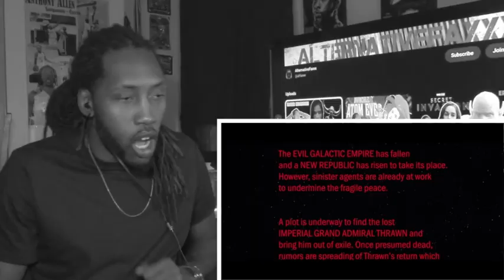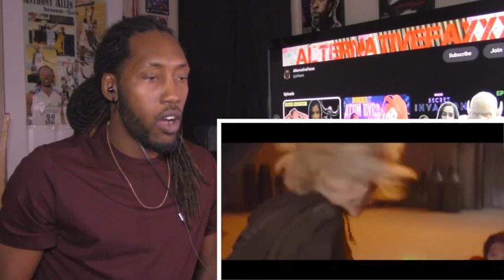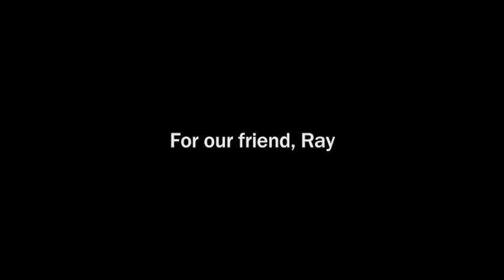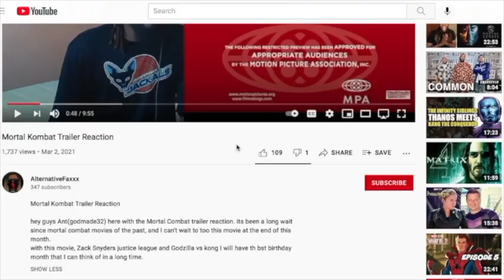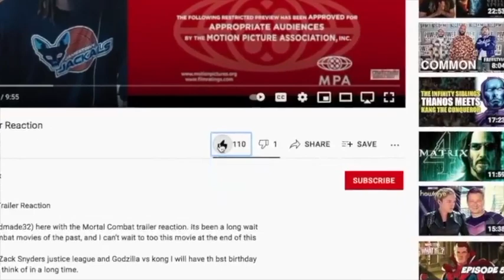AHSOKA EPISODE 1 REACTION!! 1x1 Breakdown, Review, & Ending Explained | Star Wars Rebels | Thrawn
AHSOKA EPISODE 1 REACTION!! 1x1 Breakdown, Review, & Ending Explained | Star Wars Rebels

SABINE WREN, HERA SYNDULLA, HUYANG, & AHSOKA TANO RETURN!
Star Wars series Ahsoka Ep 1 Reaction, Recap, Breakdown, Easter Eggs, Ending Explained, & Spoiler Review which in many ways plays as Star Wars Rebels Season 5, while of course following the aftermath of The Mandalorian Season 3, The Book Of Boba Fett, & The Clone Wars featuring an appearance from Ezra Bridger, Ryder (Clancy Brown), Loth Cats, Morgan Elsbeth (Witch Of Dathomir Reveal) giving Darth Maul connections, introducing Ray Stevenson Baylan Skoll, Shin Hati, Jedi, & MORE as we return to Lothal, have light saber fight scenes, hint at the return of Grand Admiral Thrawn. Here we lay down our predictions & theories for the future of the Star Wars Cinematic Universe especially as it pertains to the Dave Filoni film. The series stars Rosario Dawson (Ahsoka Tano), Natasha Liu Bordizzo (Sabine Wren), Lars Mikkelsen (Grand Admiral Thrawn), Mary Elizabeth Winstead (Hera Syndulla), Chopper, Hayden Christensen (Anakin Skywalker Darth Vader), David Tennant (Doctor Who), Temuero Morrison (Captain Rex), Eman Esfandi (Ezra Bridger), & MORE! Special shout out the score / soundtrack by Kevin Kiner!

00:00 Please Like, Comment & Subscribe.
01:08 Ahsoka Reaction!!
20:05 Ahsoka Review!!
25:09 Thank you !!!

Covering Ahsoka Episode 1 Breakdown and Easter Eggs. Hayden Christensen Anakin Skywalker and Darth Vader Cameo Scenes Explained. Ahsoka Nightsisters, Thrawn Returns, Dark Jedi Baylan Skol, Shin Hati Apprentice. Ahsoka vs Sith Ligthsaber Fights, Sabine Wren, Ezra Bridger, Zeb, Hera Syndulla Mary Elizabeth Winstead. Characters from The Mandalorian Season 3 like Grogu and The Mandalorian

What happens to Mando and grogu next during Ahsoka Episodes. The Thrawn Movie Heir To The Empire, Ahsoka Season 2 Teaser. And what happens to them after The Mandalorian Season 4 with more Mandalorian Movies. The Mandalorian Season 3 Episode 8 Finale. Grogu Becomes a Mandalorian, Mando Adopts Grogu.  The Mandalorian Season 4 Trailer. Thrawn Returns, Ahsoka Episodes Setup and Cameo Scenes

Dark Jedi Baylan Explained, Ahsoka vs Sith Ligthsaber Fights, Sabine Wren, Ezra Bridger, Zeb, Hera Syndulla. Crossover characters from The Mandalorian Season 3 like Grogu and The Mandalorian

Star Wars Prequels, A New Hope Star Wars Movie Easter Eggs. More Star Wars Rebels characters in Live Action. The Mandalorian Season 3 Moff Gideon Ending Explained. The Mandalorian Zeb Ahsoka Cameo Scene, Moff Gideon's Grand Plan, Moff Gideon and Thrawn

What Happened To Ezra Bridger, Grand Admiral Thrawn. Why Grogu Left Luke Skywalker's Jedi Academy. How Grogu will become a Mandalorian Jedi. Heir To The Empire Easter Eggs